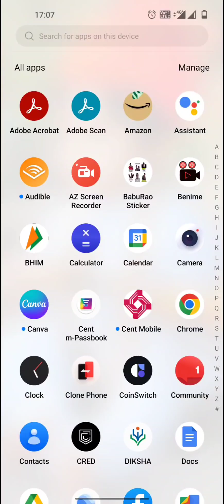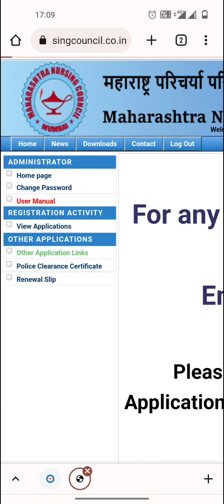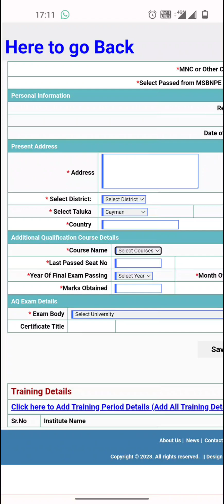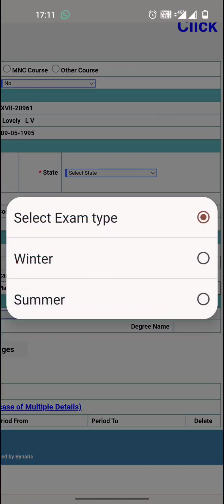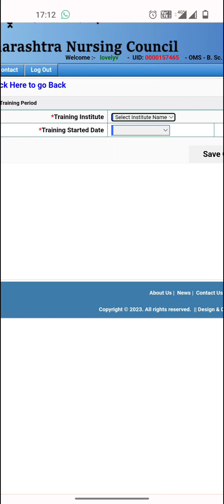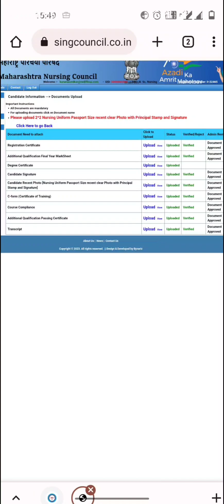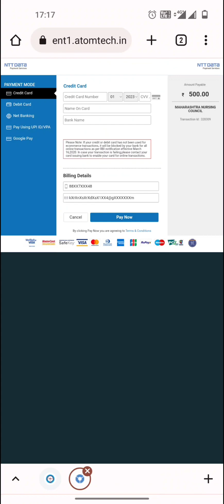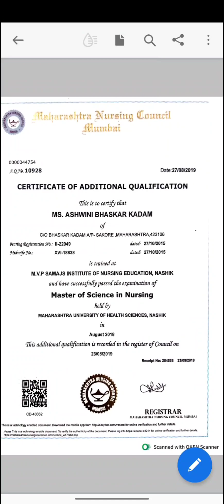MNC Additional Qualification | MNC Registration Process 2023 | Complete Demonstration Video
Link for DMER DHS CHO ESIC AIIMS NMMC BMC TMC staff nurse question paper or Model questions related videos

Credit:
Musician: Jef

Musician:JOY